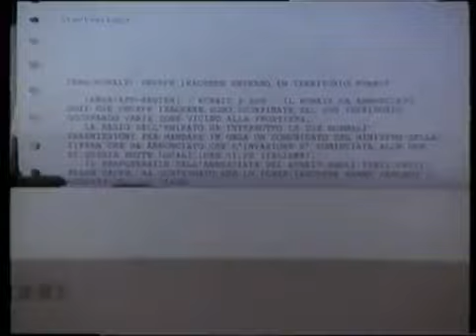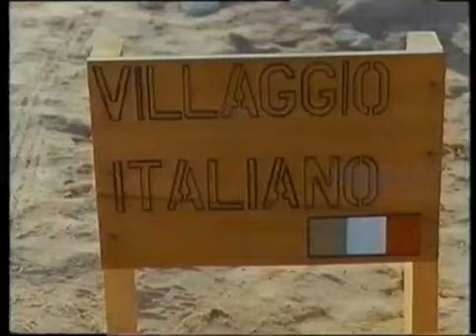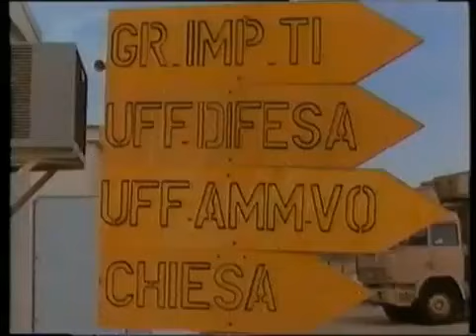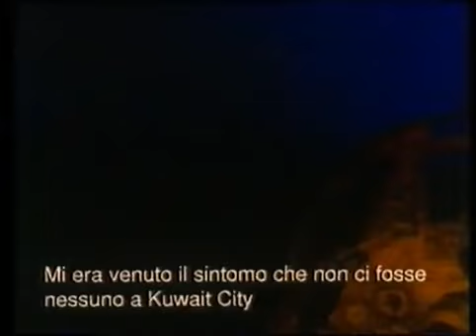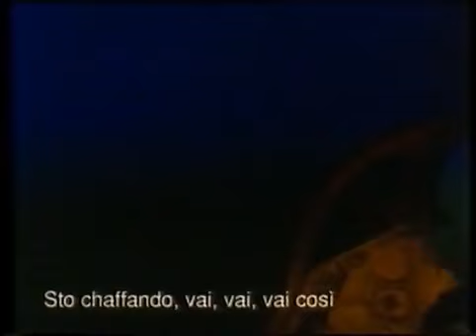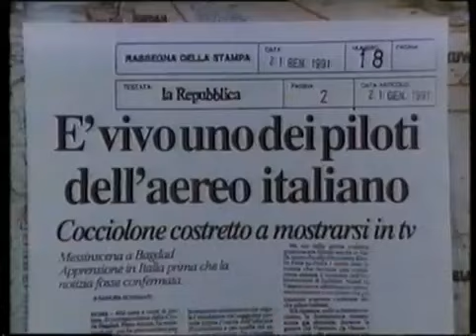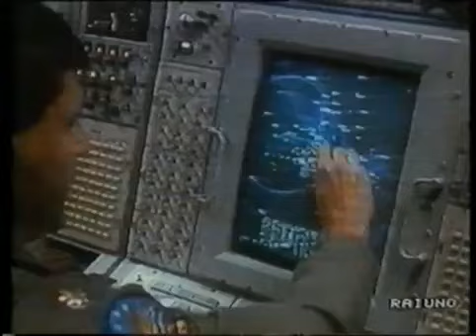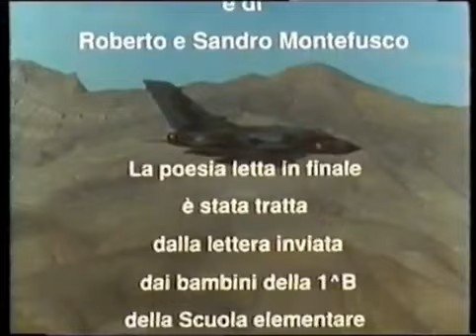Operazione Locusta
La missione dei Tornado e degli F-104 durante la Guerra del Golfo del 1991.